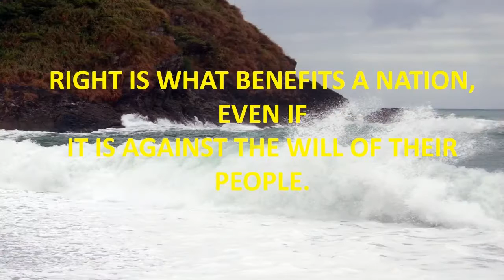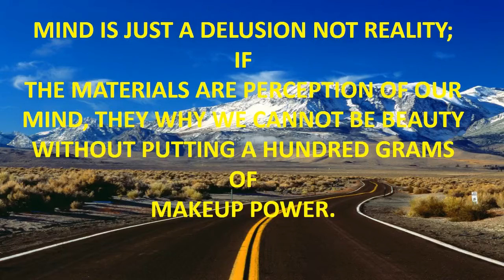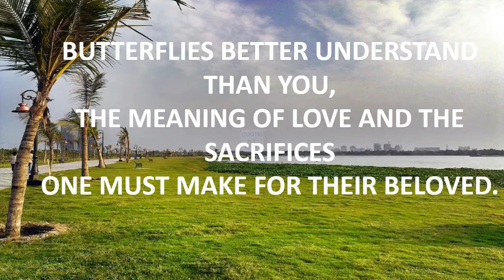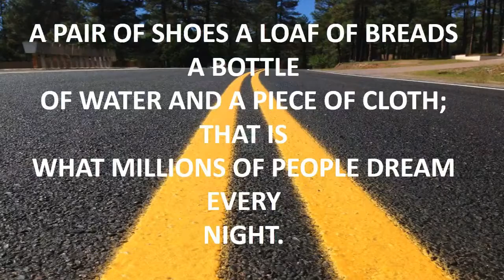quote music death.mp4